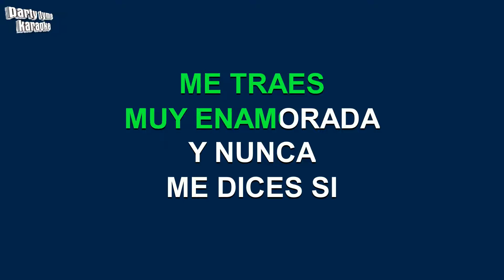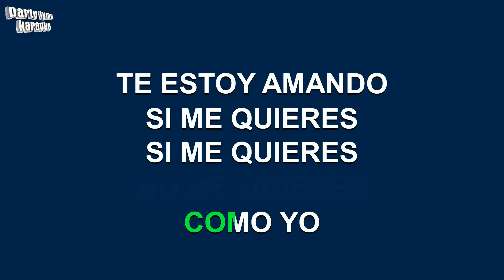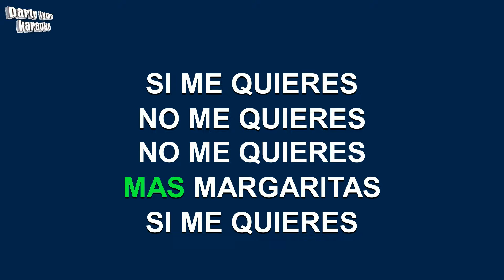Yolanda Del Rio - La Basurita (Versión Karaoke)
Versión karaoke de 'La Basurita'
hecho popular por Yolanda Del Rio,